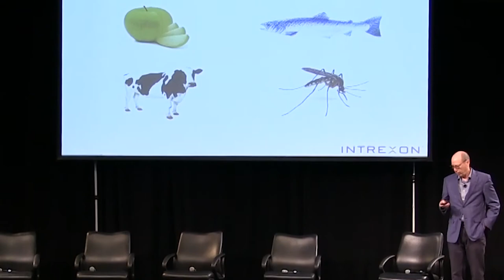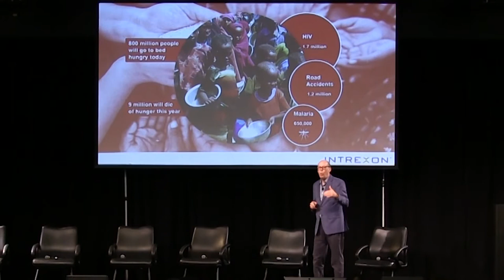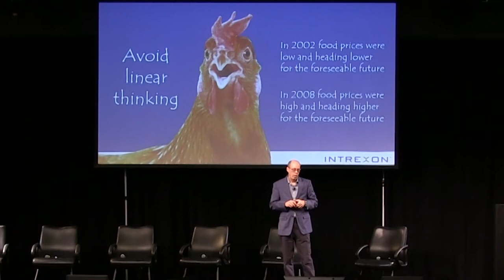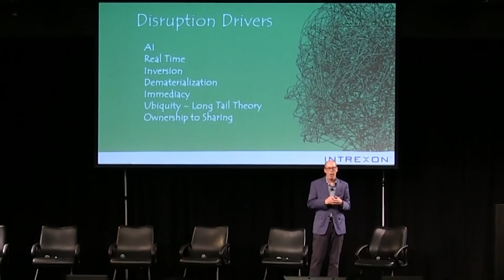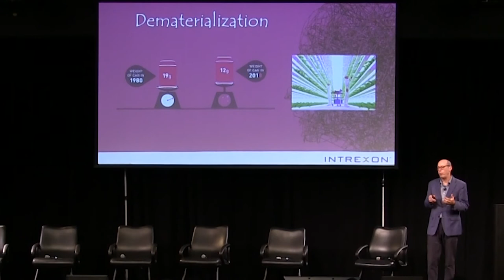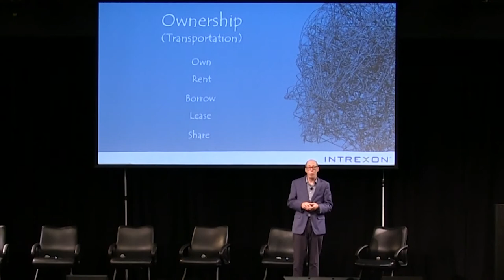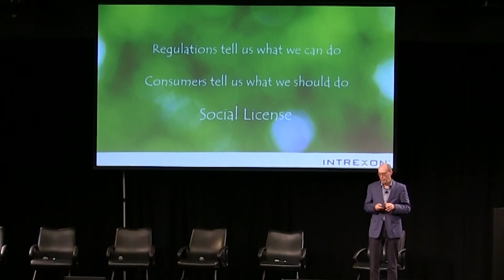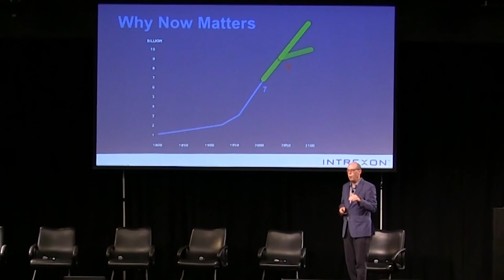Can Agriculture Save the Planet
One of the great challenges that confront all of us in the next 30 years is to figure out how to maximize the production of food while minimizing the negative consequences of agriculture -- from polluted waterways to disappearing rainforests. Science and technology may hold the key to addressing many of the world's biggest problems but only if scientific breakthroughs make it to fields and the grocery store shelves. This presentation will examine global trends in food and agriculture, the interplay between science and public perception of risk, and how scientists and agriculture companies build trust to navigate these trends.

Jack Bobo
SVP Global Policy and Government Affairs, Intrexon